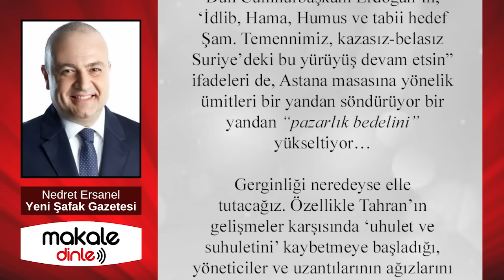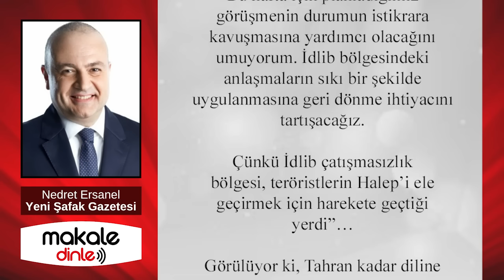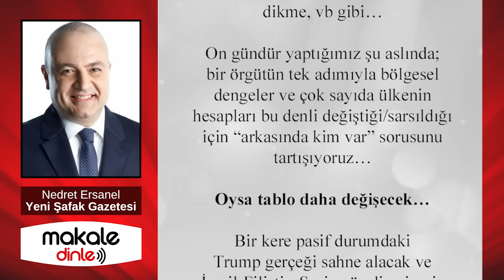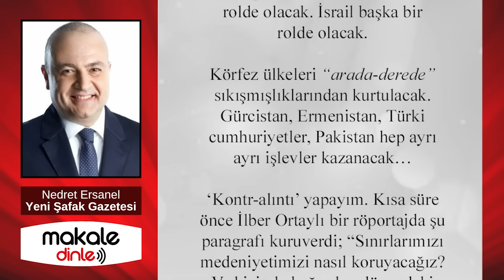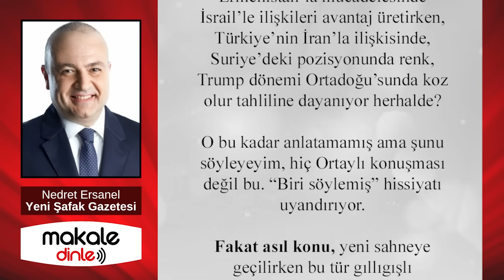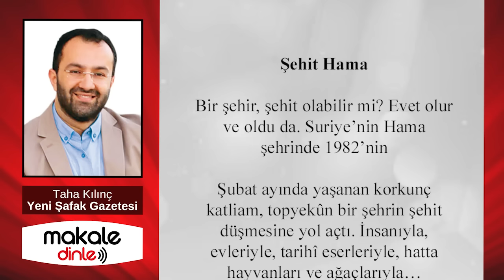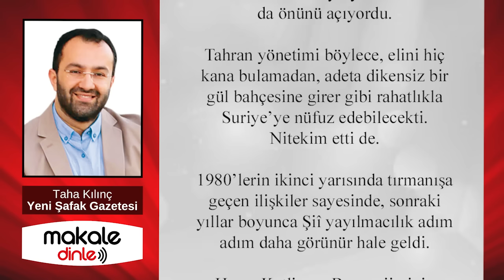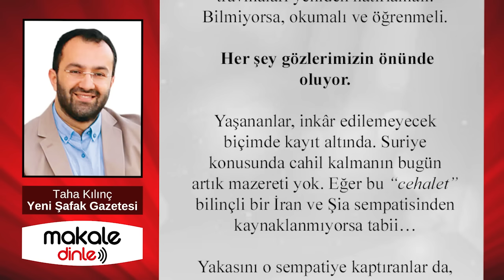ERDOĞAN YENİ BAŞLIYOR! O TABLO DEĞİŞECEK!.. NEDRET ERSANEL- MAKALE DİNLE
Türkiye’nin davetine, “önce askerlerini çek” vurdum-duymazlığıyla yanıt veren Esad, şimdiki durumun, “buyur sen çek görelim” olduğunun elbette farkında. İlk günden apar-topar Moskova’ya uçtuğu anımsanırsa, işin varacağı yer konusunda da bilinci yerinde…
İngiltere ve ABD’ye dönersek…